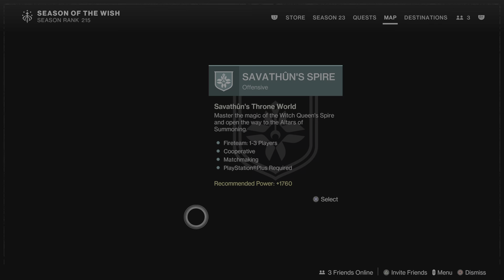Riven's Wishes II #64